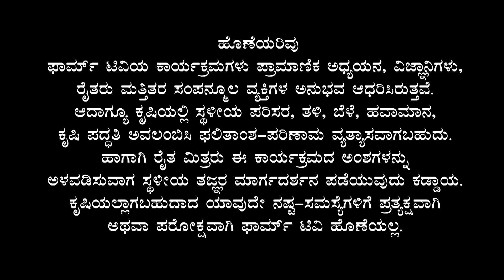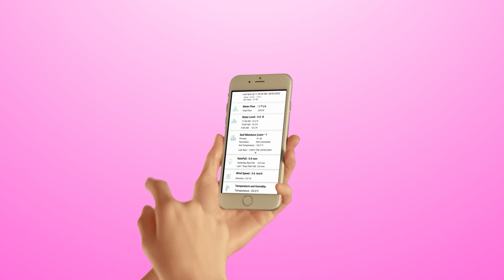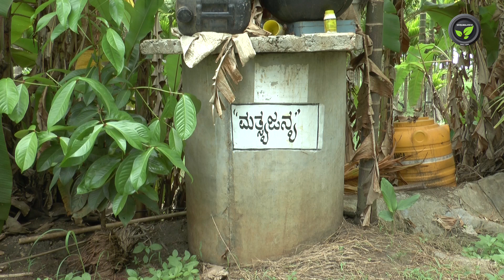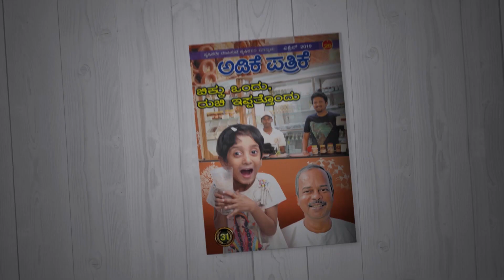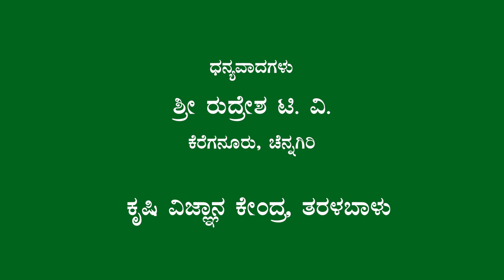ಸಾವಯವದಲ್ಲಿ ಕಪ್ಪು ಅರಿಶಿಣ - ಶ್ರೀ ರುದ್ರೇಶ ಟಿ.ವಿ | Black Termeric Under Organic farming